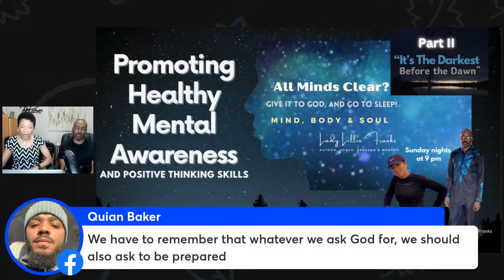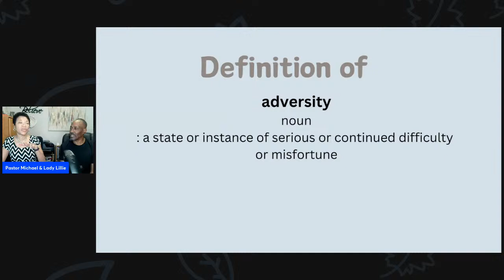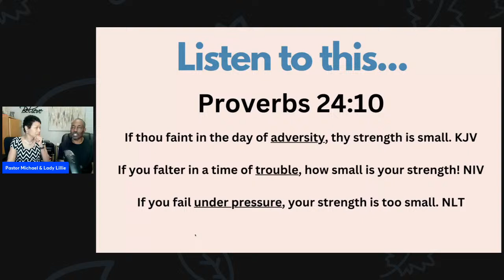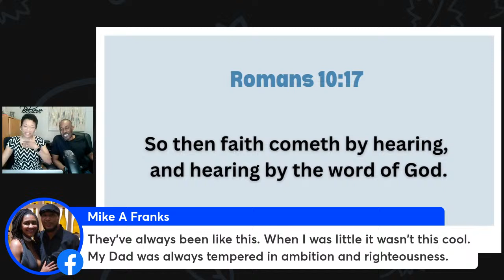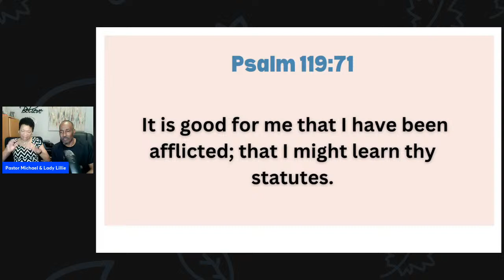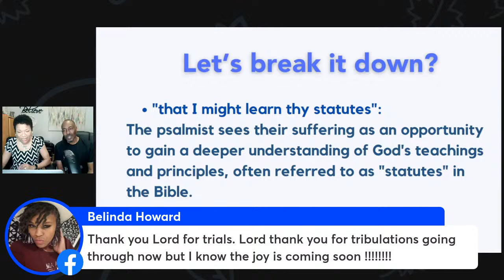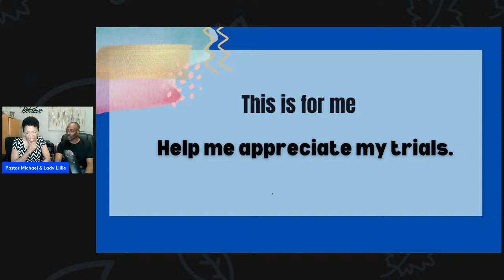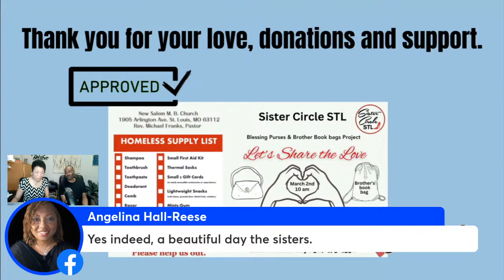Darkest Before The Dawn - Part II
Thank you for joining us last week for Darkest Before the Dawn.
Are you born to do great things, but it seems adversity is always in your way? Put your hope in God.  Tonight, we're talking about overcoming adversity and finding the strength to keep moving forward, even when the path seems shrouded in darkness. Don't Give Up!